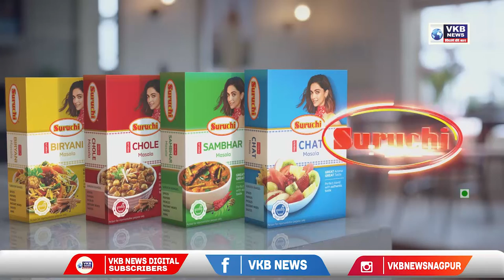अनिल देशमुख निर्दोष असून यातून ते बाहेर पडतील - अनिल अहिरकर